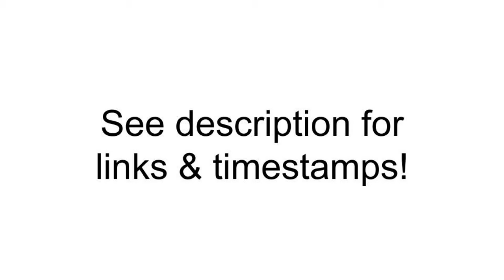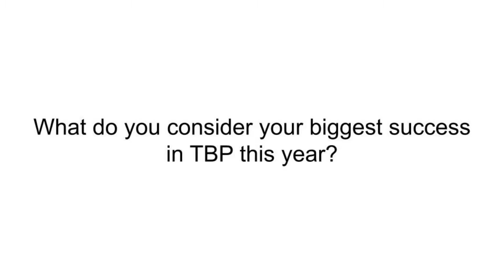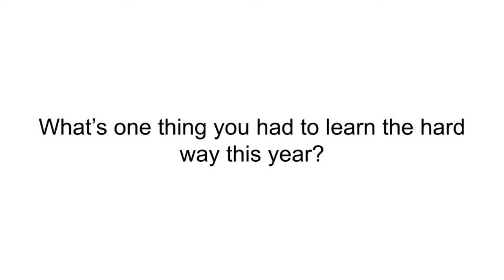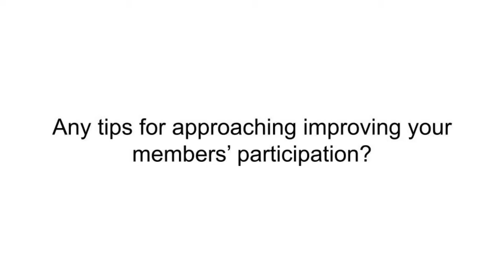Lessons Learned from the Year [Highlights]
Highlights from our recent panel on Lessons Learned from the Year, part of a monthly series on topics all TBP chapters face. This time we interviewed chapter officers from the past year to see what they learned in terms of what worked best for their chapters. See below for timestamps and links!

0:05 "What was the most fun thing you did this year with your TBP chapter?"
3:16 “What do you consider your biggest success in TBP this year?”
6:50 “What’s one thing you had to learn the hard way this year?”
10:56 Making sure incoming officers know WHY the chapter does things a certain way
14:25 Tips for improving chapter image on campus
22:44 Tips for improving member participation

Chapter Support at TBP HQ

The Tau Beta Pi Chapter Development Committee is a group of Tau Bate alumni working on resources and programs to help TBP chapters in their efforts to grow and improve. Have any comments, questions, or suggestions for us?